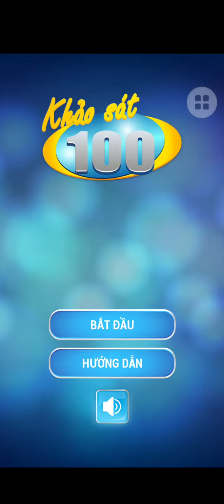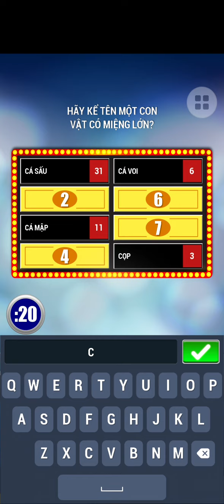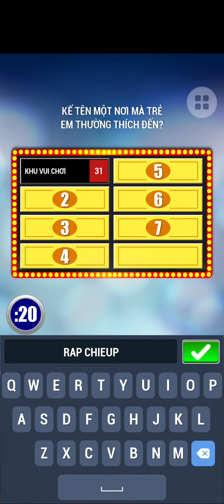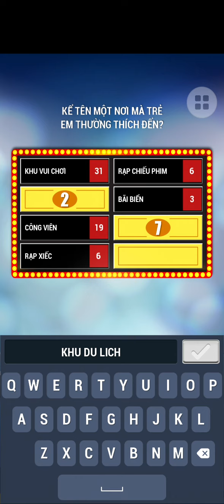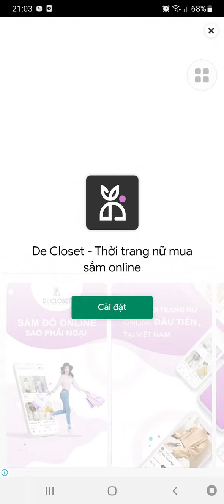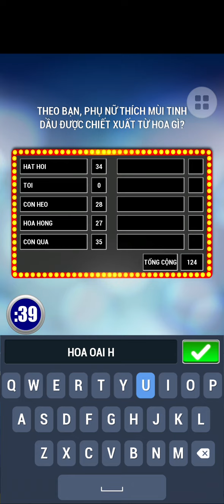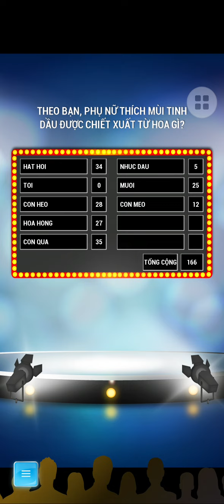Khảo sát 100 2022 - Tập 143 (25/06/2022)